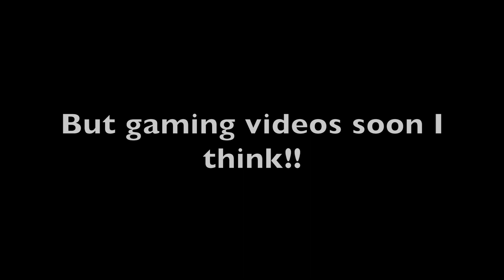Mom's sick new whip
Vlog June 9, 2018